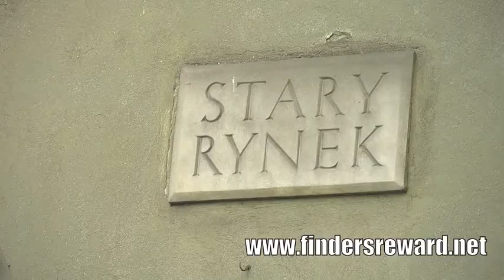FOOTAGE: EM 2012 sportvenue: Poznan´ / Posen - Poland (HD)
HD Footage of one of the EM cities 2012 - Poznan´ / Poland.
HD Footage v. einer der EM Städte 2012: Danzig / Polen. Shoot on full HD.